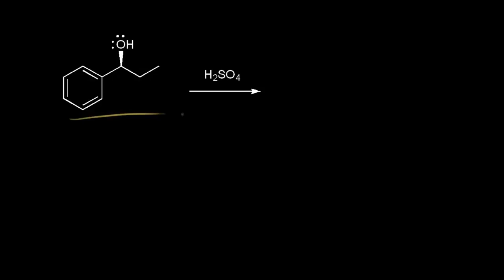E1 Mekanizması: Stereoseçicilik (Fen Bilimleri) (Organik Kimya)